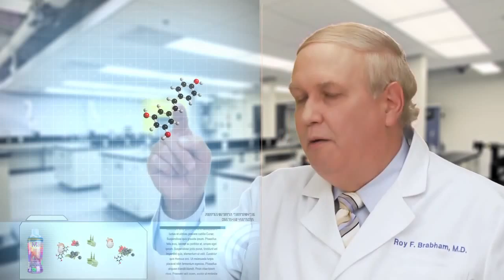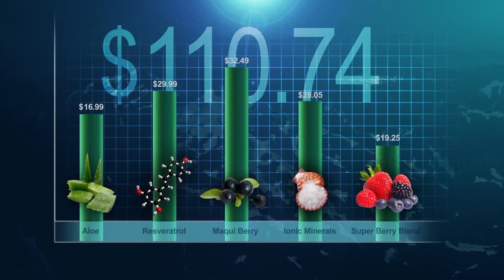The Super Fruit Maqui Berry Story.wmv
Super Fruit Maqui Juice provides a bountiful blend of essential fruits and minerals in a powerful Aloe Vera-based juice. Why Maqui Berry? This superfruit was recently discovered in the jungles of South America. It is packed full of benefits and its benefits are truly incredible. Unlike any other fruit in the entire world, Maqui is an incredible blend of everything that is healthy for you and your body! Do something GREAT for yourself, try our Super Berry Maqui Juice and choose to live a longer, stronger and healthier life!